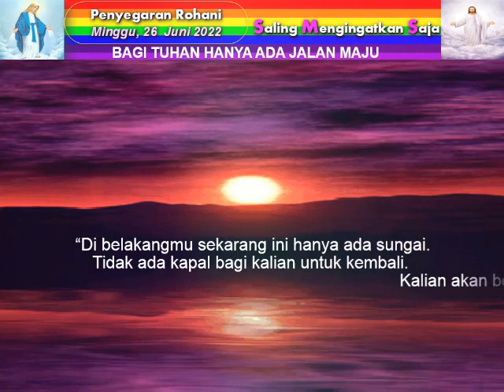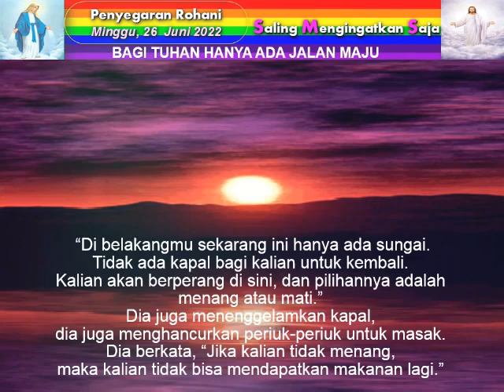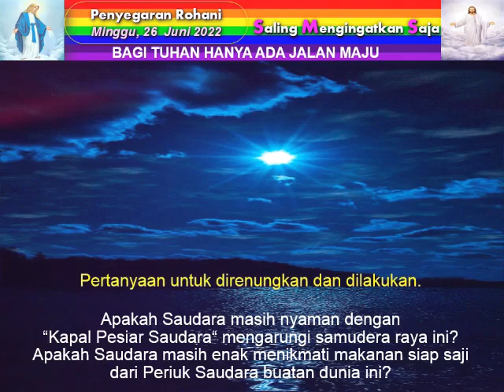Bagi Tuhan Hanya Ada Jalan Maju - Penyegaran Rohani SMS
Jalan yang ditempuh seorang murid Kristus menuju Sorga adalah “Jalan Maju”. Tidak ada Jalan Kembali atau Jalan Mundur. Silakan temukan Jalan itu di dalam Video ini.